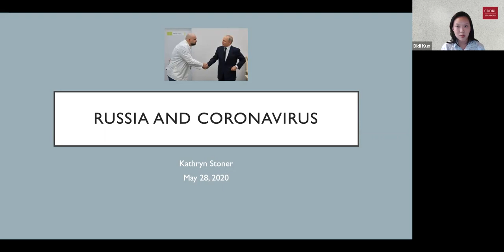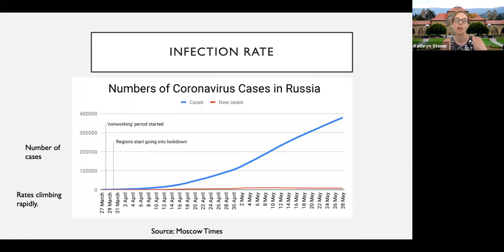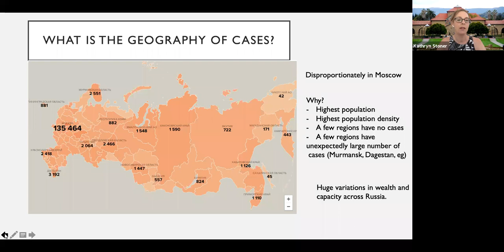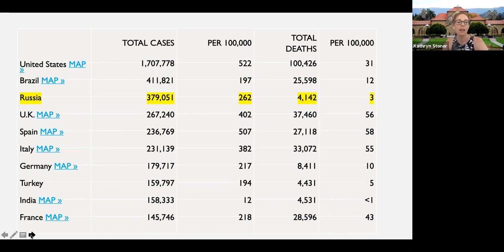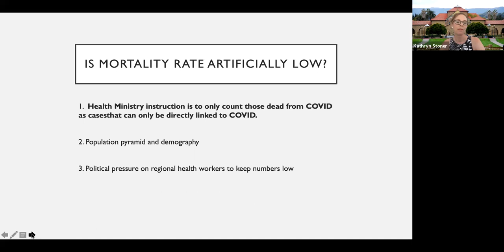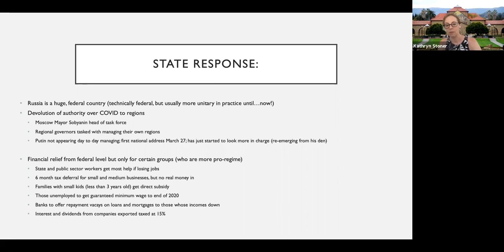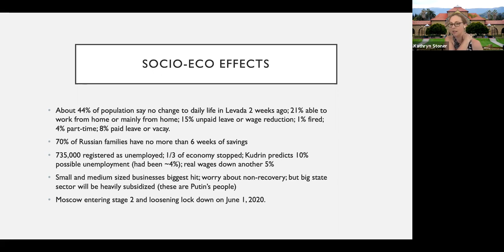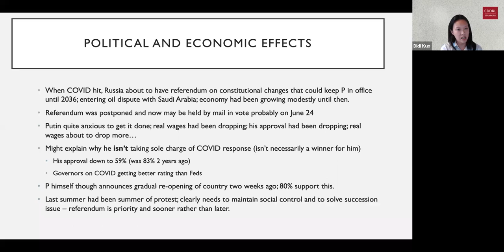Putin and the Autocratic Response to Covid-19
Kathryn Stoner, Deputy Director at The Freeman Spogli  Institute for International Studies discusses Putin and the Autocratic Response to Covid-19.